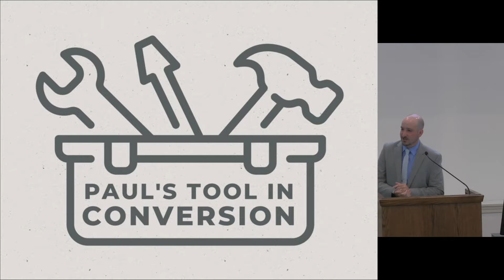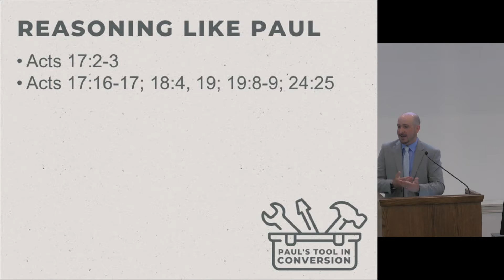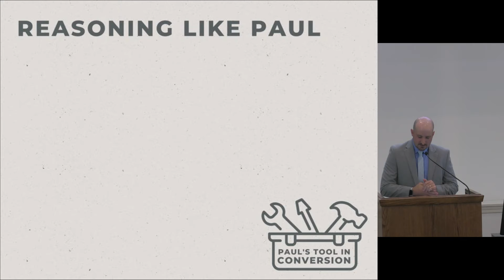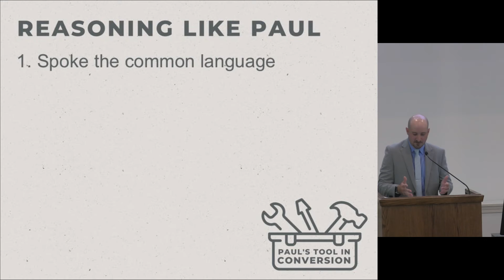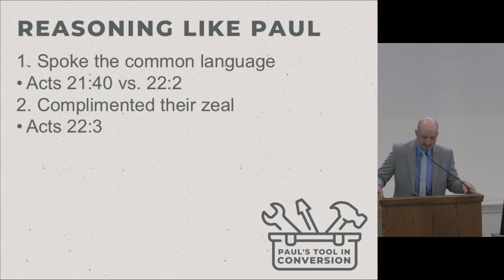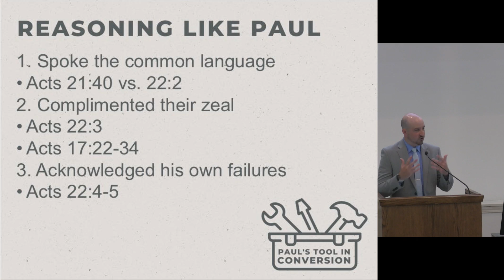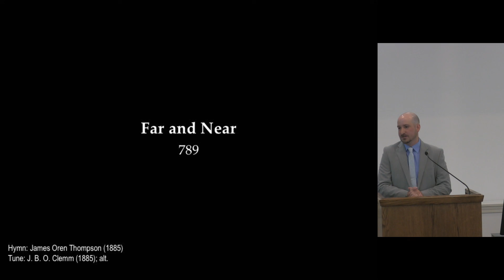Paul's Tool In Conversion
Exploring the tools that Paul used to spread the word of Jesus in the first century.